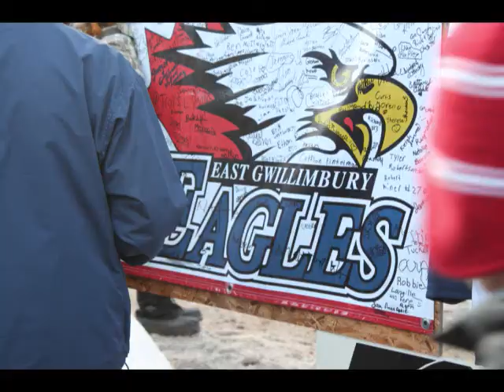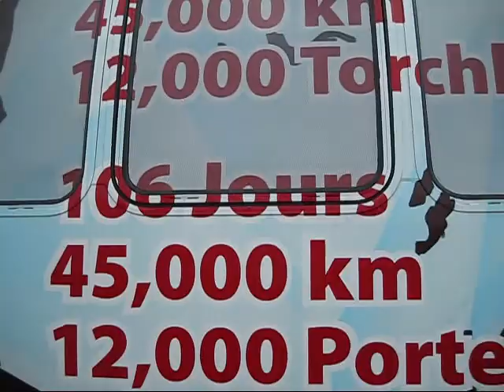Olympic Torch Relay Sharon ON.wmv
Vancouver 2010 Olympic Torch Relay. Day 50 December 2009 Sharon Ontario
Music used with permission from Mirek Rosh.